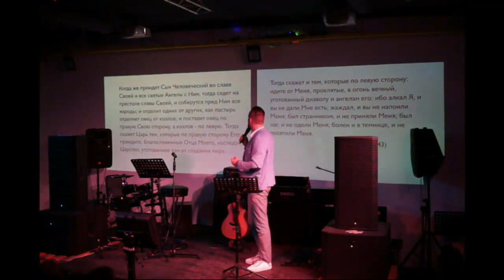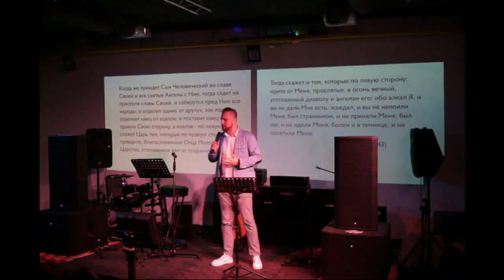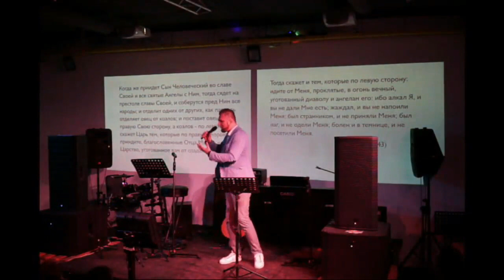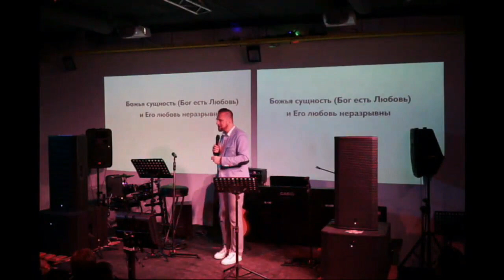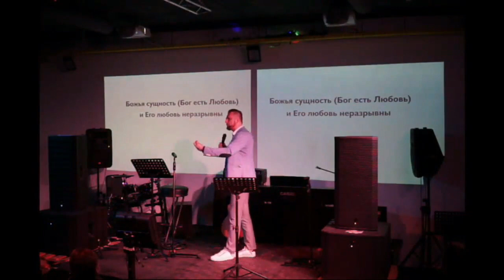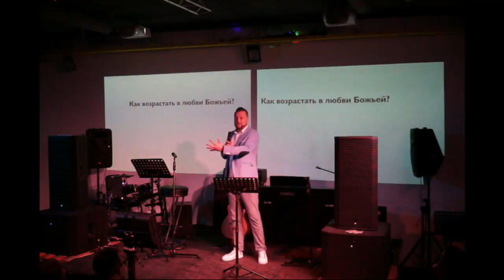(НЕ)ПРОСТОЕ ХРИСТИАНСТВО: Павел Валенчук "Любящий злой Бог" 2019-05-25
Как любящий Бог может посылать людей в ад?

Бог есть любовь. Бог хочет разделить эту любовь с человеком; более того, человек создан именно для этой любви, для этих отношений любви.
Отношения любви – это ВЕЛИЧАЙШИЙ ДАР Бога человеку. И принять этот дар может только СВОБОДНЫЙ. Следовательно, СВОБОДА – это также  ВЕЛИЧАЙШИЙ ДАР человеку.
Заставить человека полюбить Бога – значит отобрать ВЕЛИЧАЙШИЙ ДАР СВОБОДЫ, по сути, расчеловечить его. Дать возможность свободно выбирать (т.е. принять или не принять) любовь Божью – значит дать и возможность отказаться от любви, для которой человек был создан (добровольное расчеловечивание).

* Божья любовь не предполагает компромисса в вопросе того, кем Он есть
* не нужно бояться возвещать правду Божью и истину Евангелия; не нужно «припудривать» Бога – Бог Сам в состоянии позаботиться о Своей репутации
* не стоит пытаться быть более человеколюбивым, чем Христос – Он принимал грешников, не принимая и обличая грех
* не нужно пытаться приобрести любовь ценой потери себя (отношения, дружба, сотрудничество)